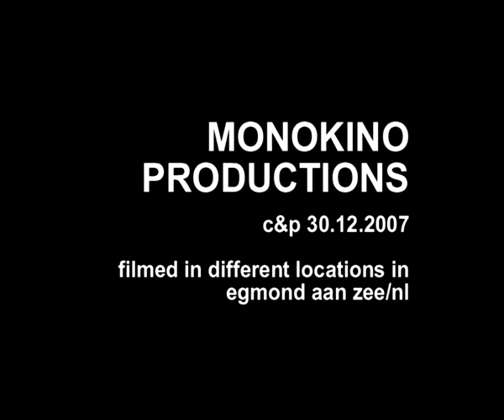kaas & kopje - stop motion in egmond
a short Blockbuster with lovely friends filmed at diferent locations in Egmond aan zee at the 29th of december 2007 by KAAS & KOPJE